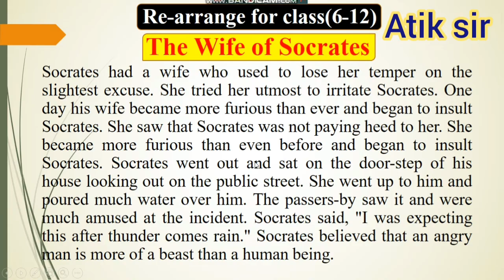Rearrange "The Wife of Socrates" বাংলা অর্থসহ। For the students of class (6-12). English First Paper